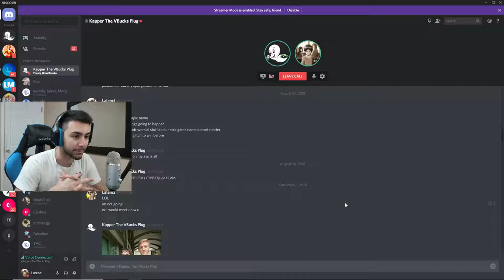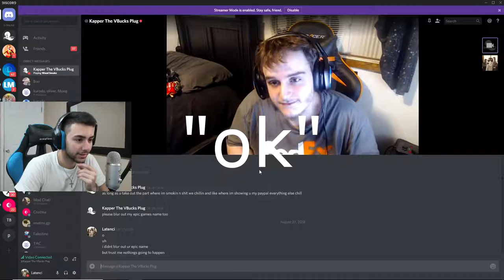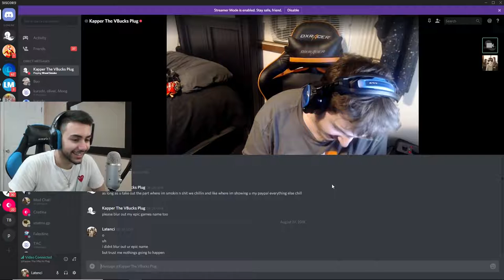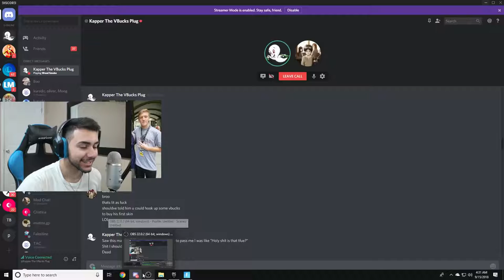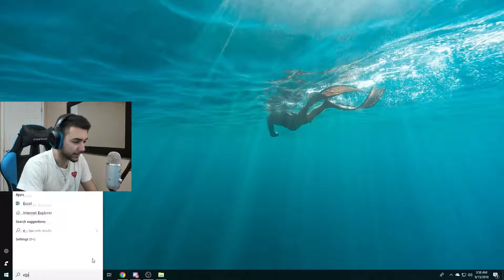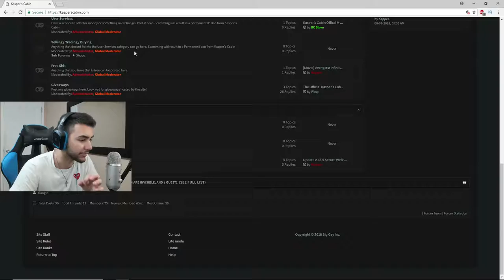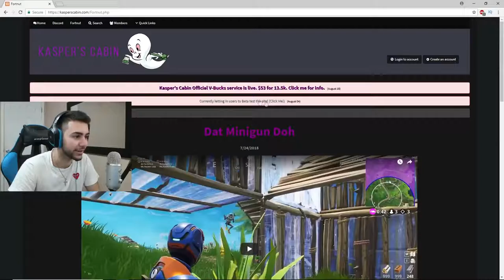So he bought CHEAP V Bucks for $1 on Fortnite